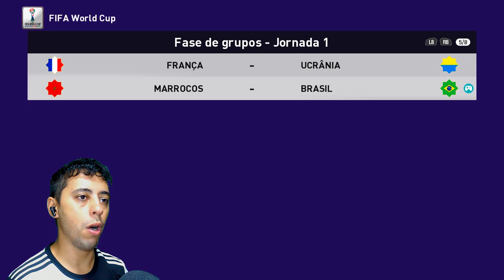COMEÇOU A COPA DO MUNDO de 2038! RETA FINAL DA CARREIRA😥 - Rumo de Goleiro #132 Patch eFootball